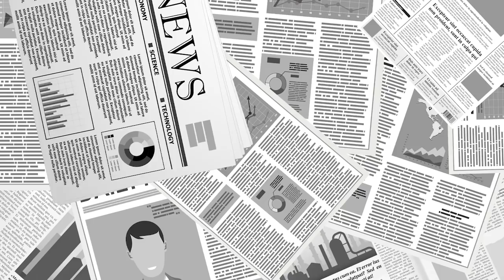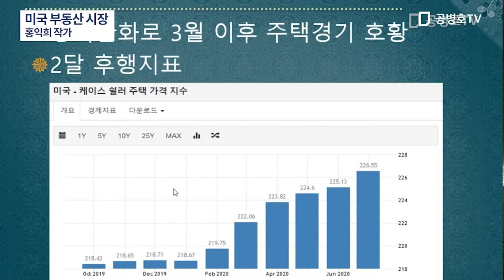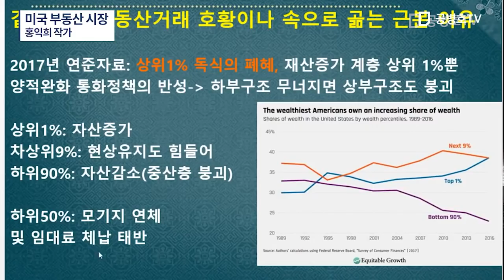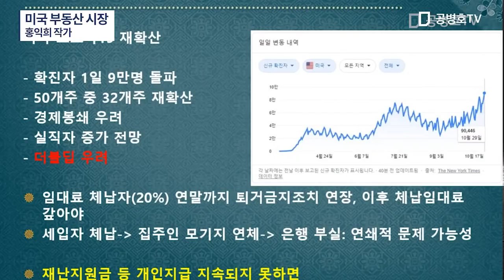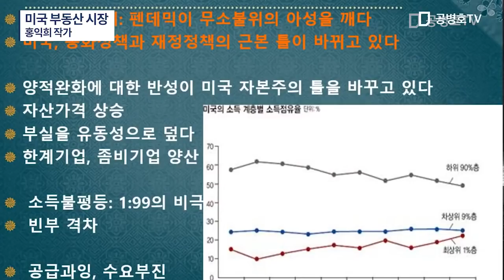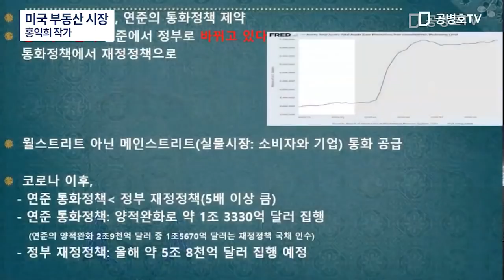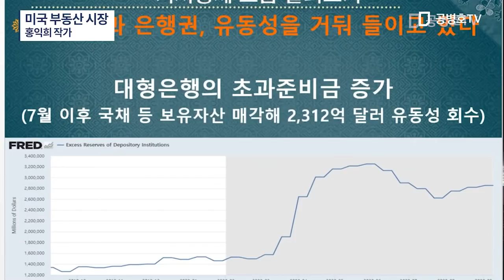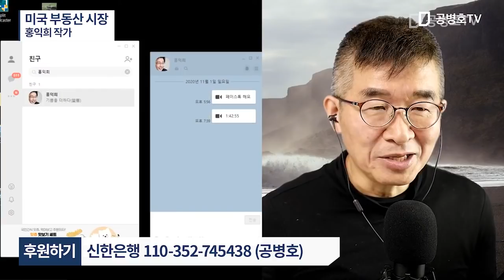미국 부동산 시장 / 홍익희 (월가 이야기) 작가 [공병호TV]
Bitcoin : 3MTW849AkP2ftLeSK2teZHMmzLu7Z83s9U